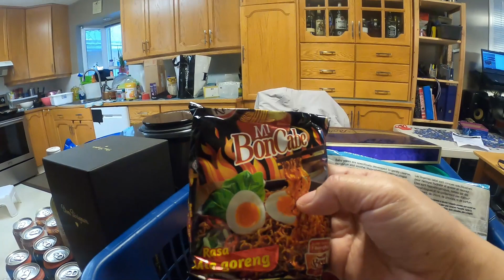PERGI LIBURAN CUMA MAIN GAME MINECRAFT DUANK WKWKWKWK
Ahirnya punya kesempatan untuk pergi liburan walau jaraknya cuma 2 jam dari rumah , yang penting bisa nyantai gak perlu mikirin yang mumet mumet , dan memang gak banyak vlog kali ini , comment dibawah ini dimana kalian biasanya staycation ??